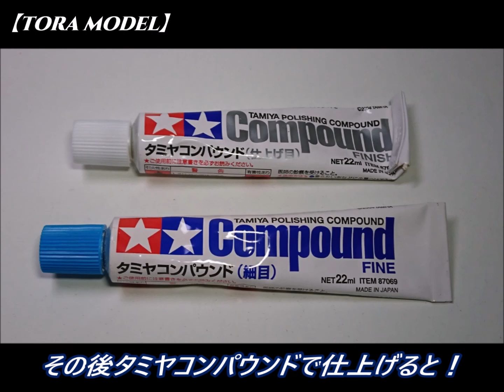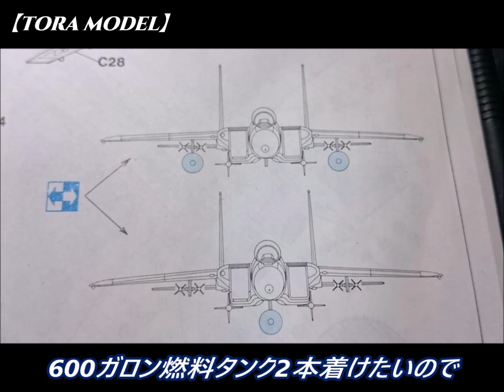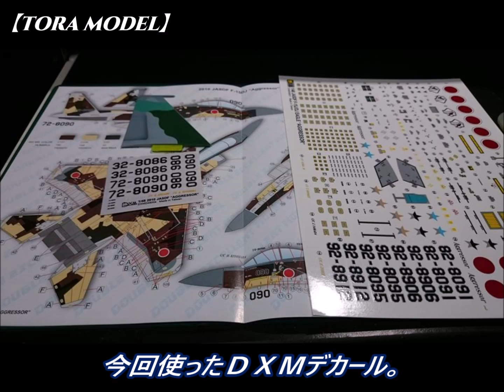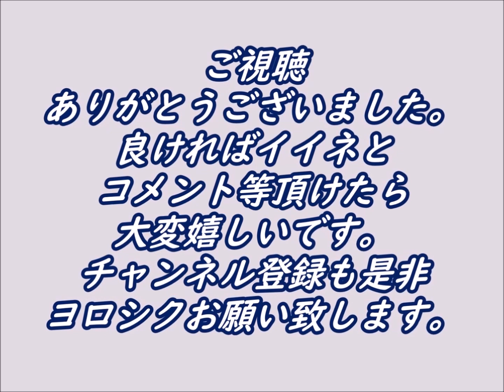【TORA MODEL】飛行機プラモ製作【F-15DJ EAGLE】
Hasegawa 1/48
F-15DJ EAGLE 'AGGRESSOR 2013'
航空自衛隊　J.A.S.D.F. Aggressor SQ
DXM Decals
Military Aircraft
空自の仮想敵機部隊の駆る特徴ある迷彩を纏った複座型イーグル。
航空祭で実機を見ましたが超カッコ良いです。
定期的な機体整備や補修と共に迷彩も塗り替えられちゃうので、これまでに多種の迷彩塗装が施されてきています。

F-15大好きです☆

ネオロック74  Speed Rush
ネオロック54  （曲名不明）